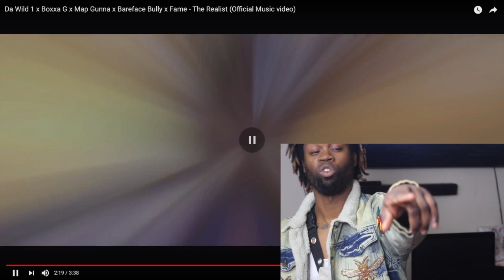Fame where your Verse?? Reaction VloG #28